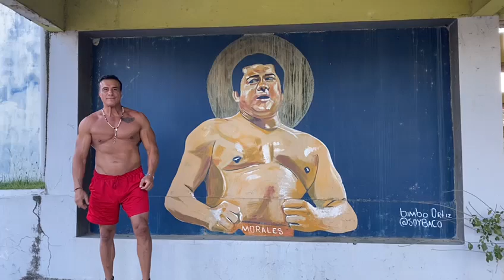Alberto El Patrón LE RINDE TRIBUTO a Pedro Morales